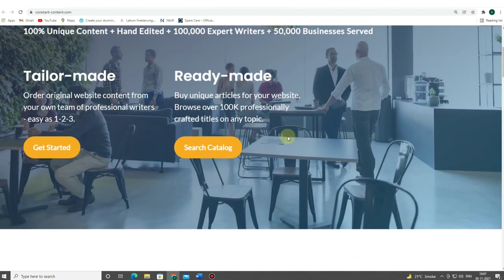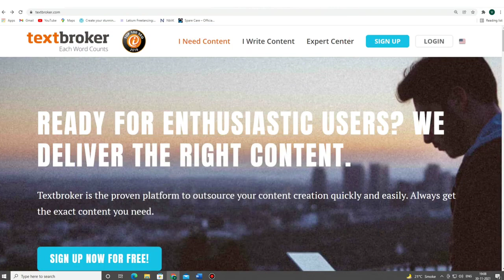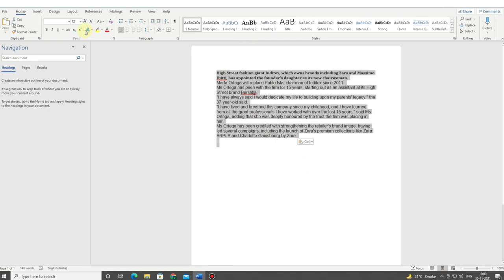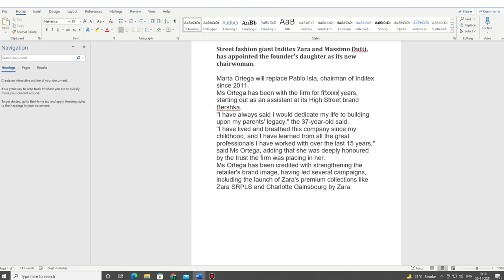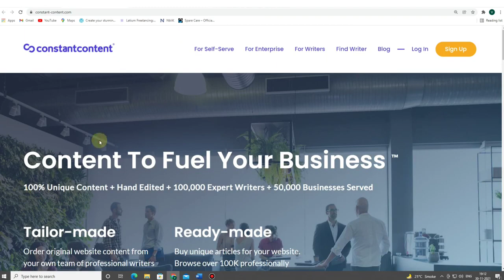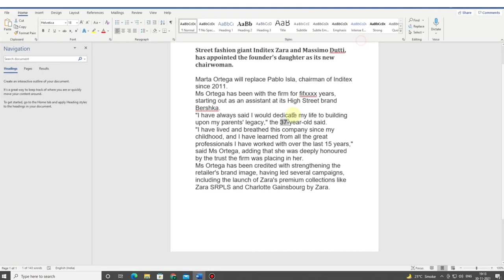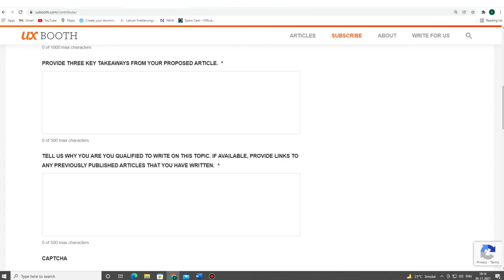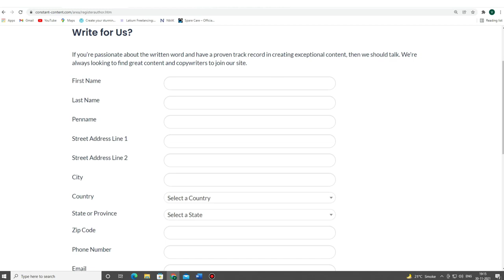onlinework Typing work from home Partime Job Article Writing Earn Money text broker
Typing work from home   Partime Job Article Writing   Earn Money text broker
Any Type of help -
captcha typing
captcha filling
5 Best Part-time Jobs For Students in 2021
3 Best Part Time job wow!